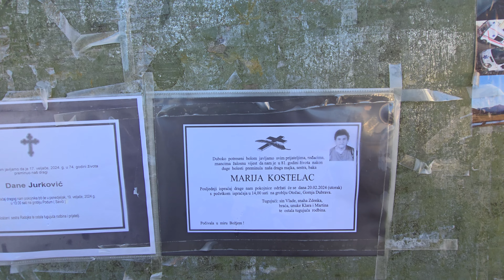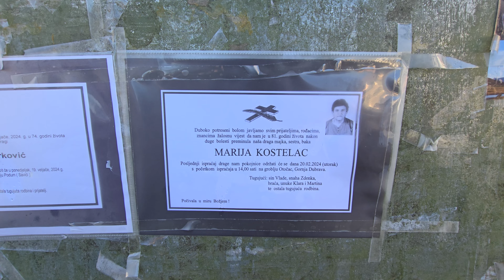Đir po gradu 20.02.2024.